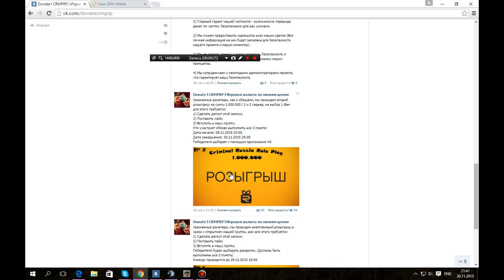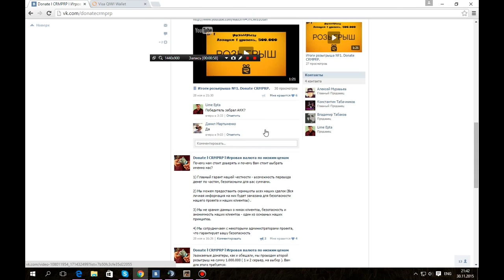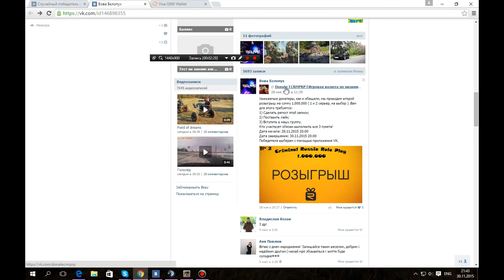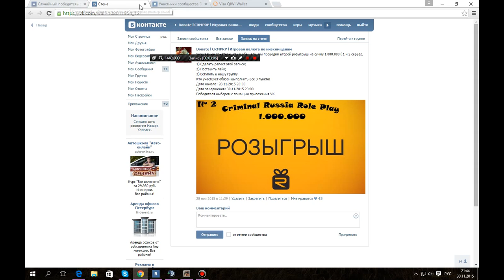Итоги розыгрыша №2. Donate CRMPRP.